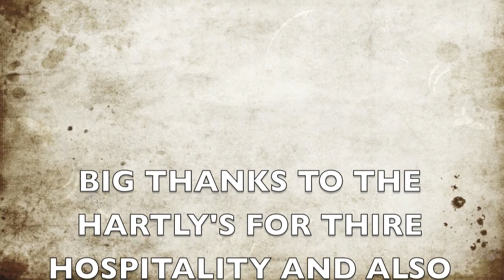southern highlands mountain bike ride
weekend trip down to the southern high lands. In the state forest road riding as well as single track riding.